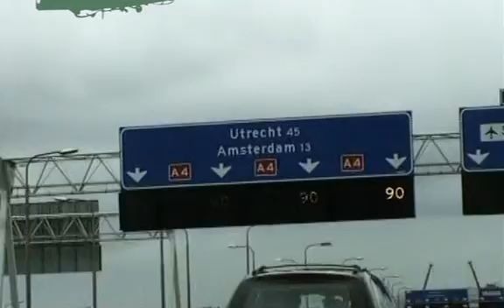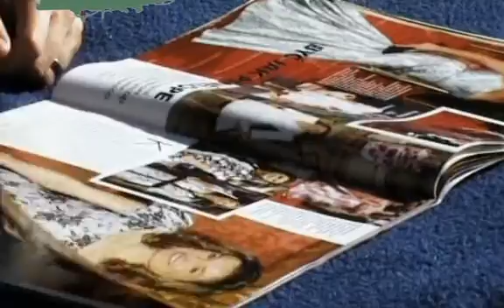4 Strings - Curious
4 Strings - Curious